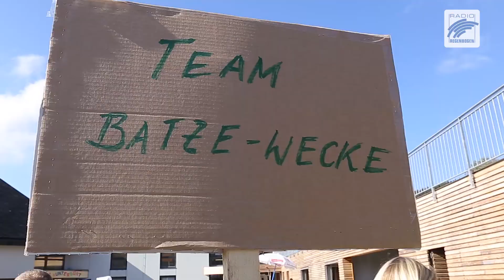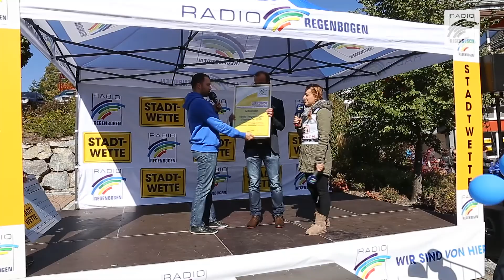STADTWETTE 2015: "Monte Schonach" im Rennfieber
Der Wintersport begeisterte Luftkurort im mittleren Schwarzwald erlebt heute ein Rennen der ganz besonderen Art. Die Heimat von Weltmeistern und Olympiasiegern muss bei der Stadtwette beweisen, dass sie nicht nur auf Schnee schnell unterwegs sind.

Das ist die Wette

Wir von Radio Regenbogen wetten, dass ihr es nicht schafft bis zum Mittag ein Badewannen-Rennen zu organisieren. Mindestens 10 Badewannen sollen dabei zu Renn-Fahrzeugen umgebaut werden, dazu soll ein mindestens 100  Meter langer Renn-Parcours aufgebaut werden. Eine der Badewannen soll für ein Radio Regenbogen-Rennteam gebaut werden. Jedes Team soll aus einem Steuermann in der Wanne und zwei Anschiebern bestehen.